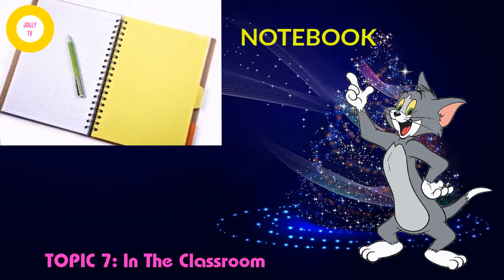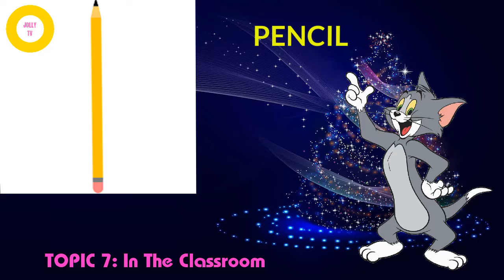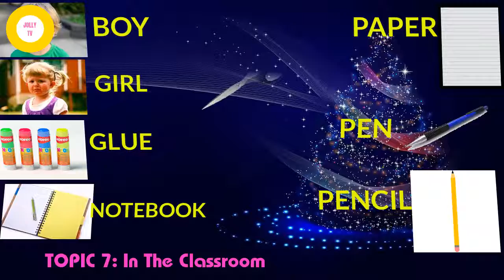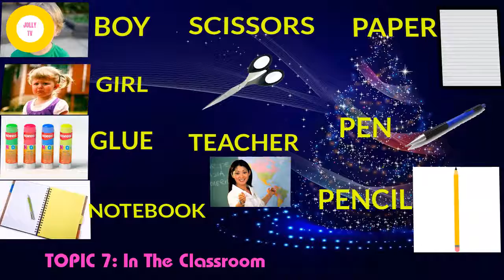Learn English Through Pictures For Kids|In The Classroom|Jolly TV